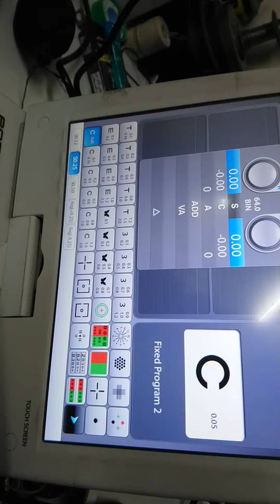August 29, 2020